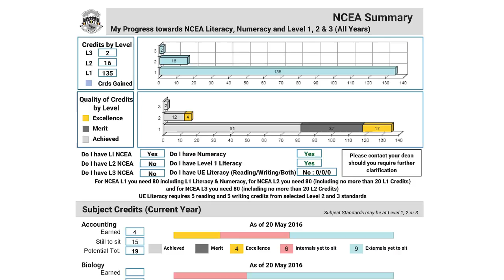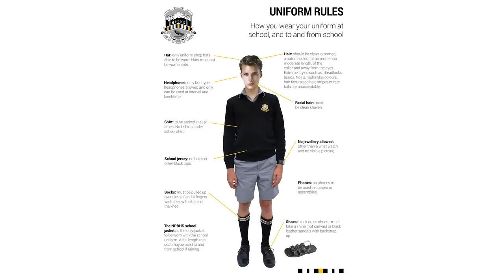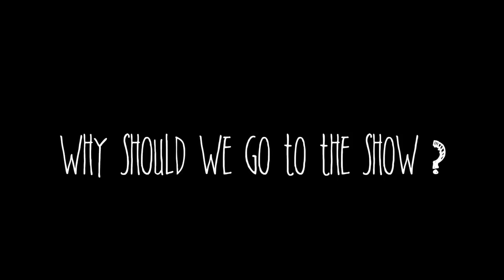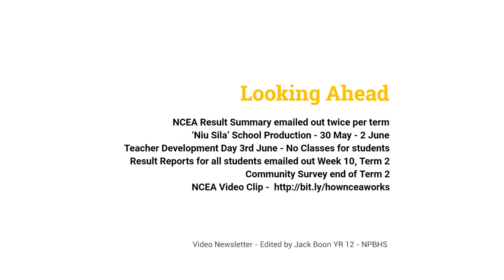NPBHNewsLetter Term2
Our Video News Letter for Term 2 from Headmaster Paul Veric`